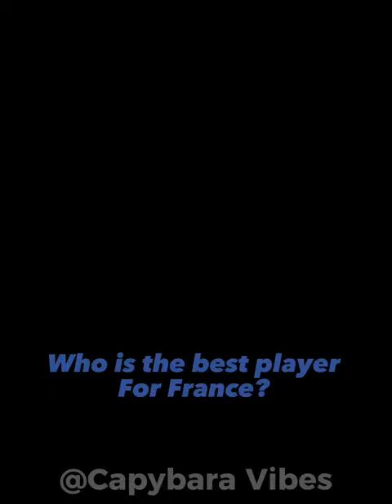Mbappe song edit